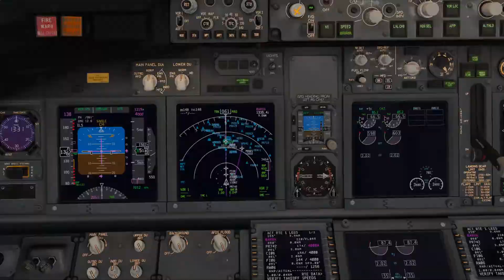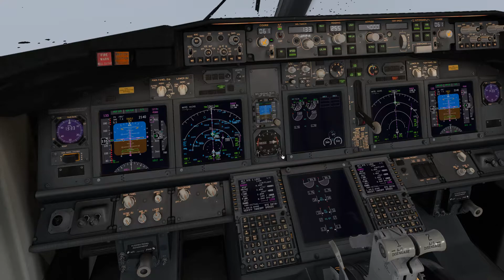X Plane 11 Pristani v mlze a za deste ILS na LKPR uff